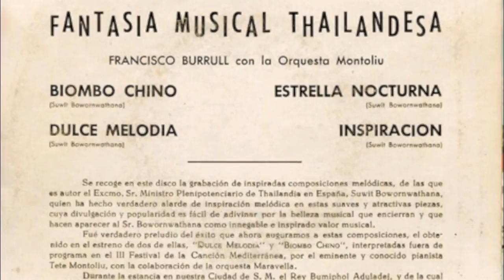Dulce Melodia - Suwit Bowornwathana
Taken from
Album: "Francisco Burrull* Con La Orquesta Montoliu* ‎– Fantasia Musical Thailandesa"
Conductor: Francisco Burrull*
Orchestra: Orquesta Montoliu*
Piano: Tete Montoliu
Written-By: Suwit Bowornwathana (ครูสุวิทย์ บวรวัฒนา)